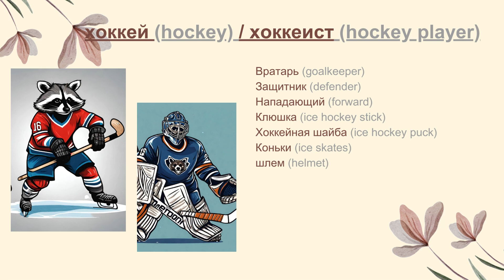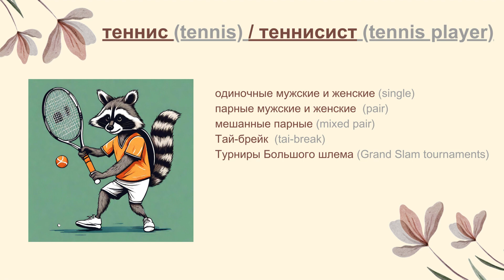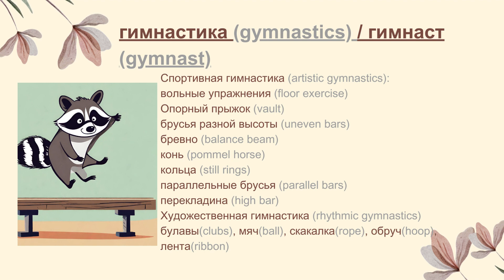【LEARN RUSSIAN EASILY】Vocabulary : Do you like Sport ? (A1-A2)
With this video, you can learn Russian words for sport.

By the way, do you know what kind of sport, wild raccoon love ?
Judo and Wrestling with their siblings and friend :)
Indeed, wild raccoon has good ability for run and swim :)